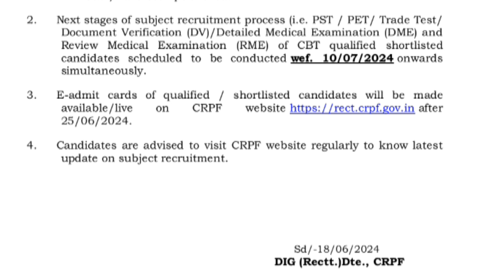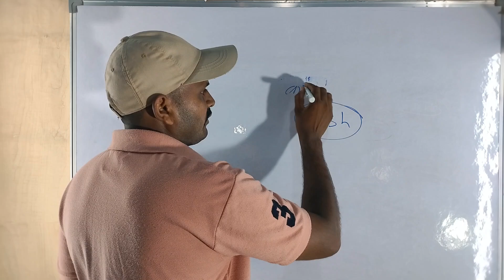CRPF constable tradesman Bharti 2023 physical DV medical test latest update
CRPF constable tradesman Bharti physical medical test DV sabhi ke liye ho jao taiyar 10 July se